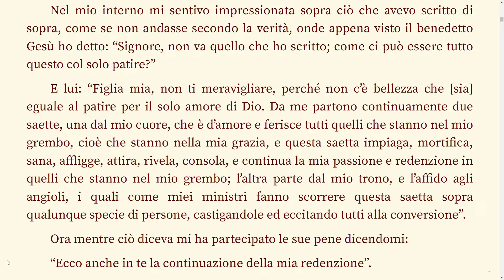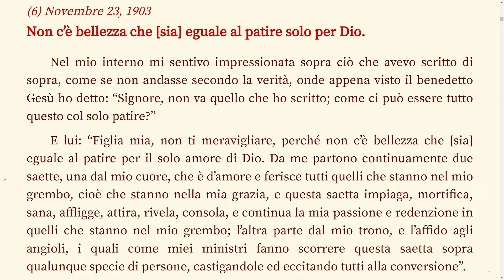Non c’è bellezza che sia eguale al patire solo per Dio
FIGLI DELLA DIVINA VOLONTA

Chi lo desidera, può acquistare tutta l’Opera che Gesù ha fatto scrivere alla Serva di Dio Luisa Piccarreta: i 36 Diari di Libro di Cielo, sulla sua ineffabile Divina Volontà, sono stampati in 24 libri. Tutta l’opera comprende oltre ai Diari: i libri di preghiera, gli approfondimenti e i libri a tema, sono in tutto 49 libri, si possono ricevere facendo richiesta via mail,  oppure su WhatsApp al numero 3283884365, nel ricevere il pacco si trova all’interno il bollettino postale o l’iban per il Bonifico. Il prezzo di ogni libro è, mediamente di 3 euro più spese di spedizione.

💻Regia: Abbapadre.it
🎥 Editing e Montaggio: Abbapadre.it
💻 Grafica e animazioni: Abbapadre.it
🖥Post Produzione e Editing: Sempre Abbapadre.it

🚀TAG POPOLARI